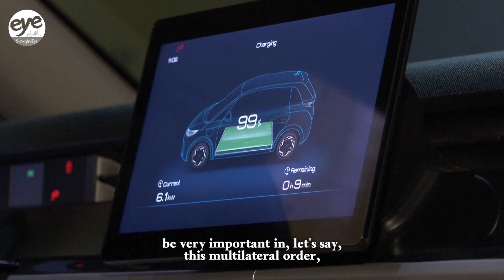Renewable energy and AI tech can be new focuses for Brazil-China co-op: CEBRI Chair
ShanghaiEye talks exclusively to José Pio Borges, Chairman of the Board of Trustees at the Brazilian Center for International Relations (CEBRI), on the potential new areas in Brazil-China cooperation beyond commodities and how the two countries can inject positive energy into dealing with climate change.